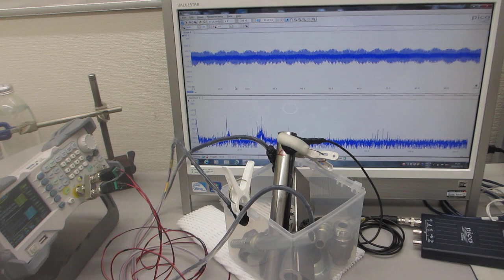非線形発振制御による、表面残留応力の緩和・均一化処理－－メガヘルツ超音波による、表面改質技術ーー（超音波システム研究所）